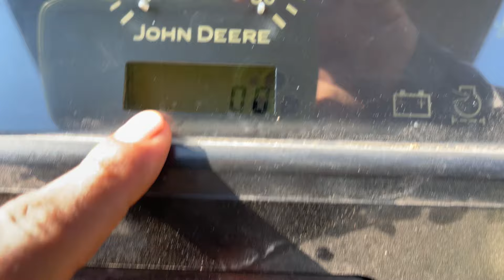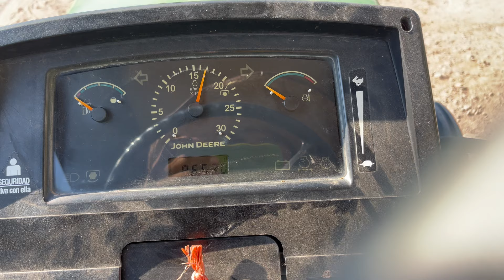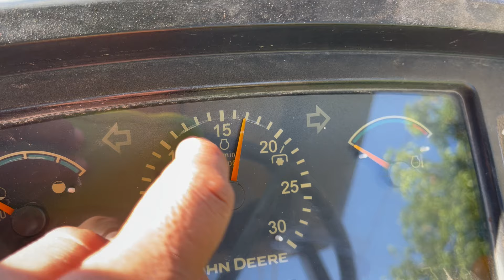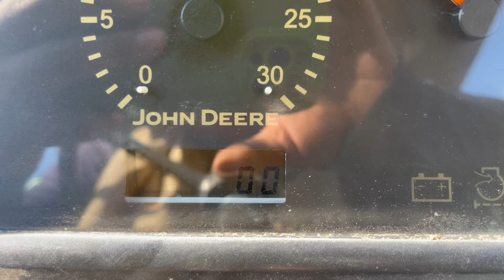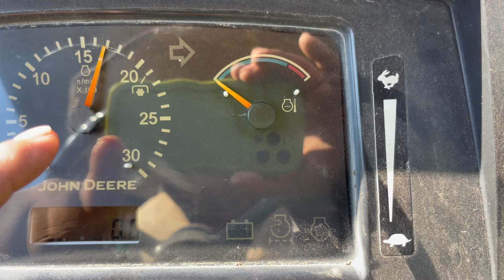6403 JOHN DEERE; CANCELAN EL TABLERO DE ESTÁ MANERA⚡️ CORTO CIRCUITO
Aquí les muestro un problema eléctrico de un 6403 el cual asu ves le suspenden el tablero